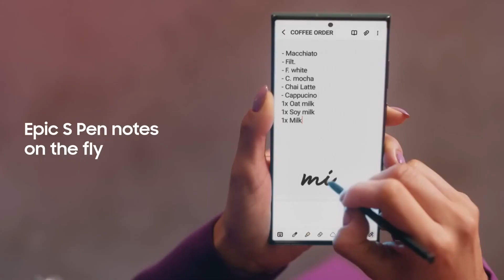Veglegur kaupauki með Galaxy S23, Z Flip5 og Fold5 til 5. október.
Kaupauki með Galaxy S23, Z Flip5 og Z Fold5: Galaxy Tab A8 4G spjaldtölva. Gildir til 5. október.